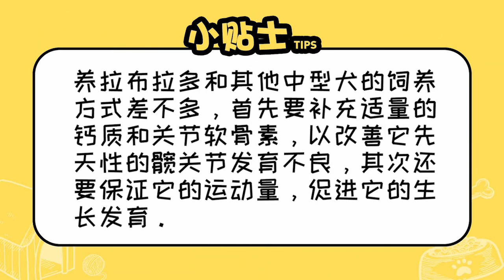養拉布拉多的基本常識是什么